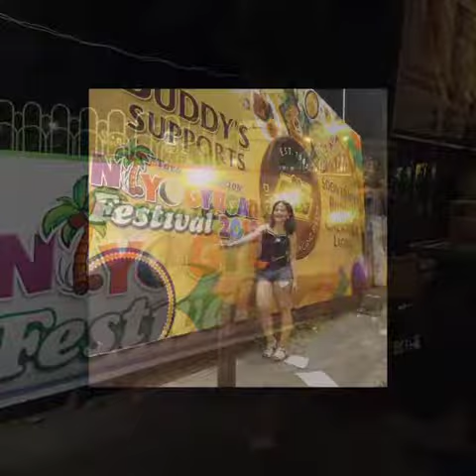Tayabas Quezon province, Coconut Festival by SenioritaPretty Solidum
My first time to goes in this province.